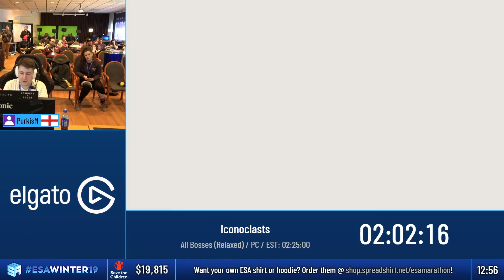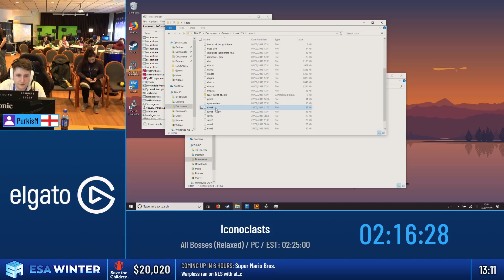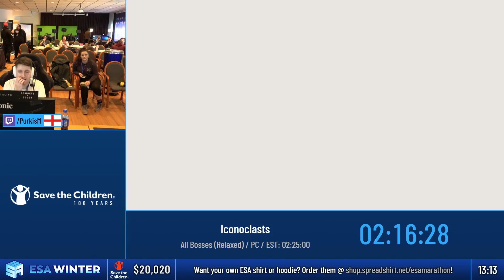ESAWinter19 Speedruns - Iconoclasts [Any% (Relaxed)] by PurkisM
Iconoclasts [Any% (Relaxed)] by PurkisM

This video was recorded live at ESA Winter 2019, which took place from 16th to 24th February in Växjö, Sweden.